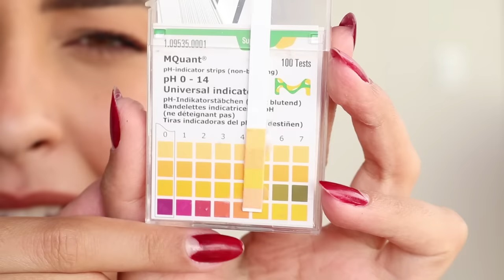TESTEI O ACIDIFICANTE INFUSÃO 2.0 DA WIDI CARE PRA CABELOS POROSOS | JULIANA LOUISE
Heeey migas, hoje é dia de testar aquele produtinho que promete melhorar os nosso cabelo cacheado poroso. Será que ele é a salvação pros nossos cachos? Trouxe uma resenha completa do Infusão 2.0 da Widi Care para No e Low poo. Bora pra resenha?

Compre esse produto através do meu link na Amazon

💗CAIXA POSTAL: Nº15187 CEP 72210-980 DF